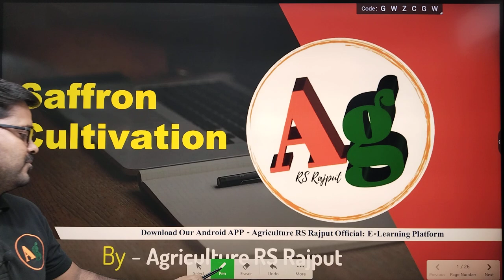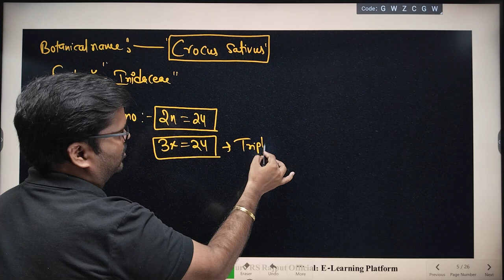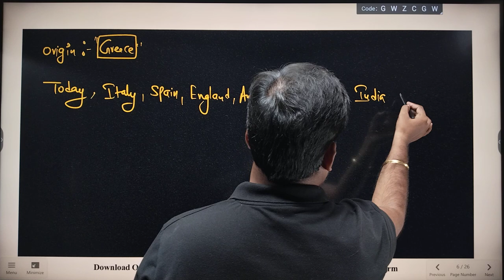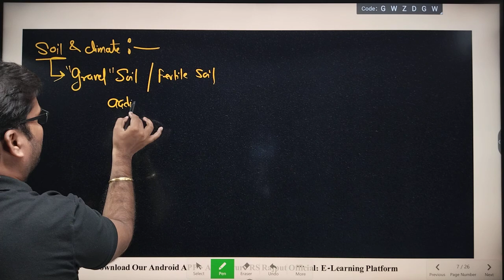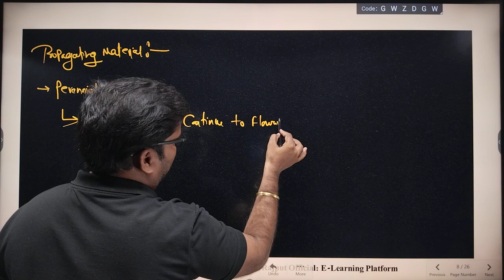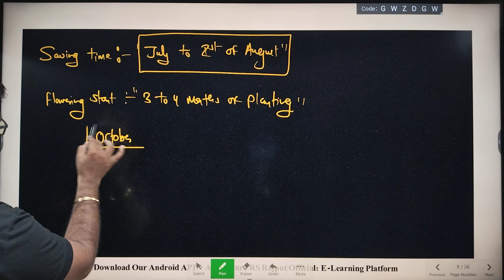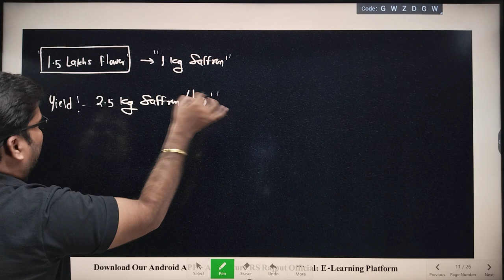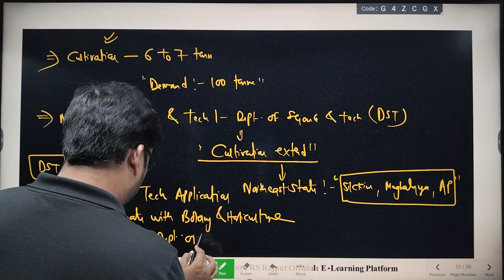Saffron Cultivation | Kesar ki kheti | Agriculture RS Rajput